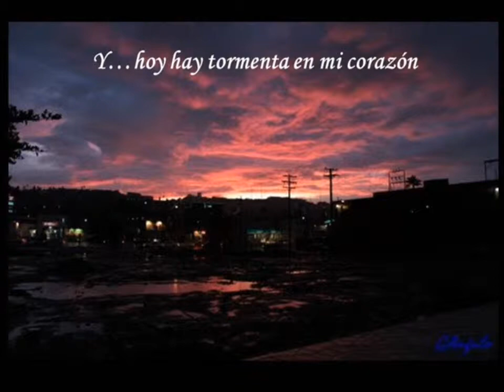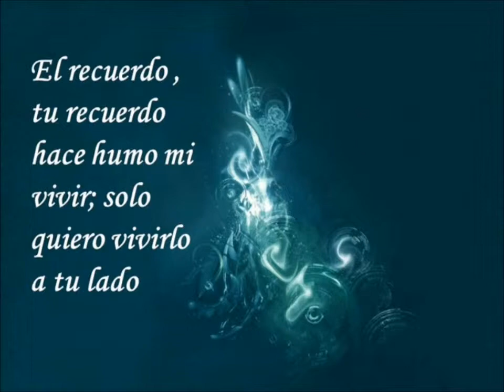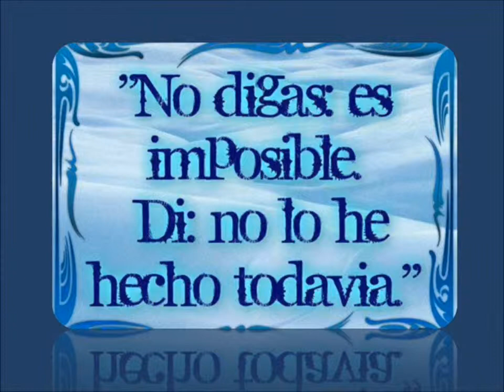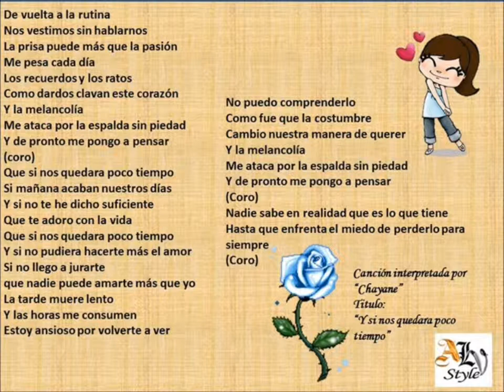Si nos faltara poco tiempo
Amor de una pareja